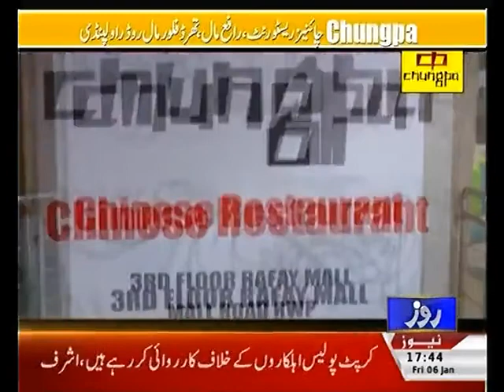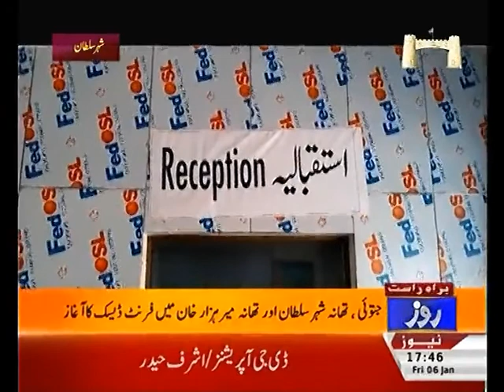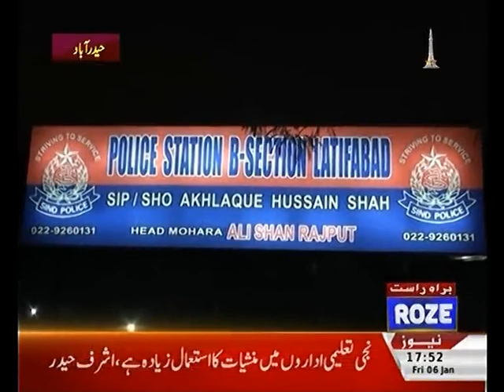ROZE NAGAR + 06 JANUARY 2017 + ROZE NEWS